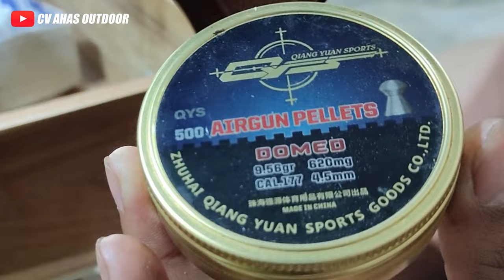PROMO AKHIR BULAN HARGA ANJLOK.!!! SENAPAN ANGIN PCP MARAUDER FX HARGA 2 JUTA TERMURAH 2023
4 CARA BELI / ORDER :

1. BAYAR DITEMPAT / COD
2. TRANSFER BANK

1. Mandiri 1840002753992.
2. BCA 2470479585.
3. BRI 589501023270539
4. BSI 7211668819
Semua atas nama ABDULLAH

4. Datang ke alamat kami di Desa raguklampitan RT 04 RW 01 Batealit Jepara Jawa Tengah